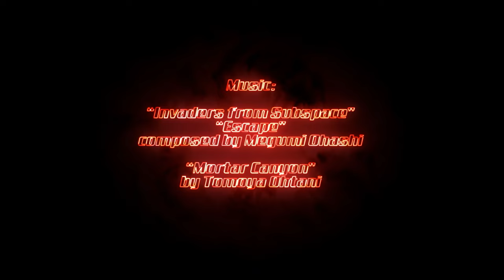Blaze Vs. Roxy - Power Rangers: What If...?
The wait is finally over! After one full year of production with all our cast and crew, we can finally showcase for you the first of many episodes of our new series: Power Rangers What If...? Join Blaze previously an ex evil Avatar Ranger, takes over Devon's leadership role for Grid Battleforce as he searches for clues of a mysterious disturbance in the abandoned camp ground deep in the woods near Coral Harbor. Begs the Question: What If Roxy's Avatar wasn't killed by Ravi? Find out who was responsible for this evil resurrection. SuperUnknownPerson in... BLAZE VS ROXY